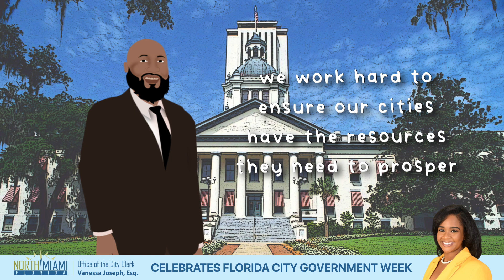2023 North Miami Florida City Government Week with Madam Clerk - 2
Guests:
Florida State Representative from House District 108, Dotie Joseph
Florida State Representative from House District 107, Christopher Benjamin